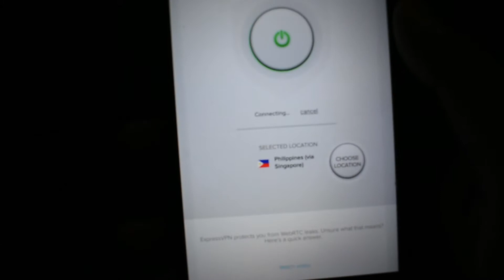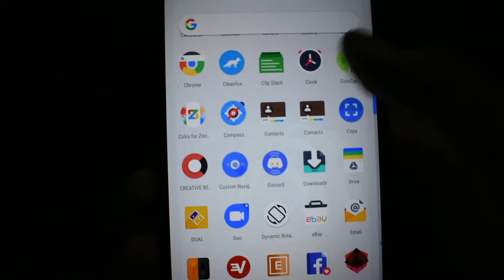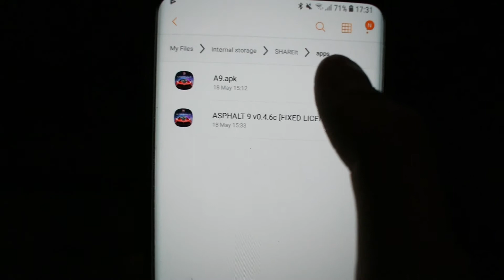How To Download Asphalt 9 Videos?? The Truth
You can't Run Asphalt 9 on Android For Now :'(

Links :-